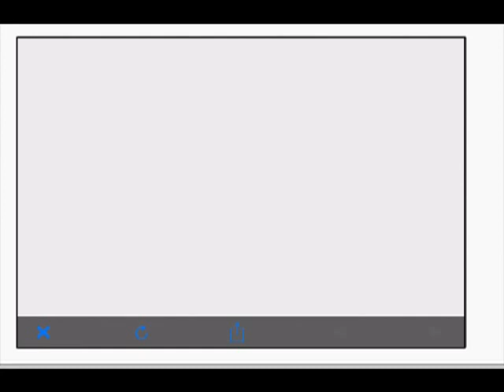Room Break 1-3 Stream: Title becomes literal here (w/ MetalSocks, Garrett)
This is about where the game starts to get a little nutty... so consider the tutorial levels over, I suppose.